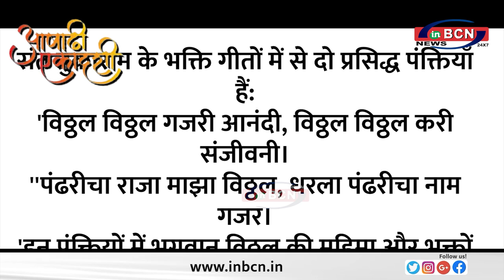"महाराष्ट्र की ऐतिहासिक आषाढ़ी एकादशी: भक्ति और परंपरा का संगम"........INBCN NEWS